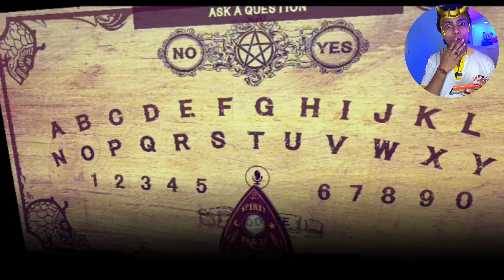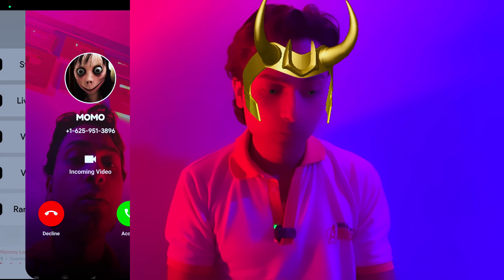Ironman & Loki Survive the Scariest Spin Wheel Challenge 🥲😱 | 3 AM | *pls don’t try 👀